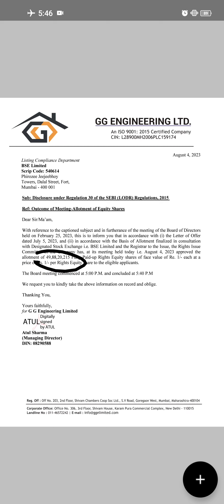Best penny stocks to buy now ● under rs 01 small cal share ● share market latest news today ● bkk